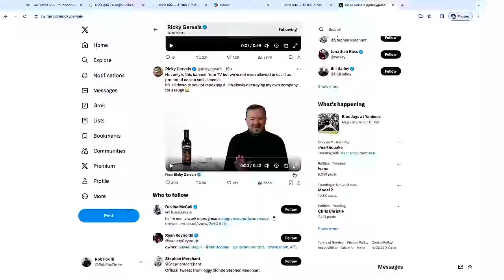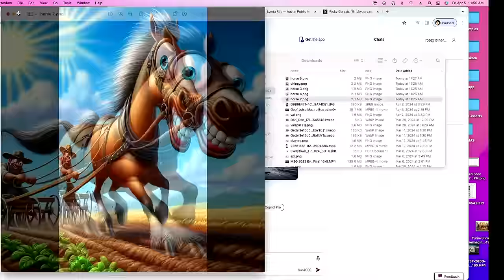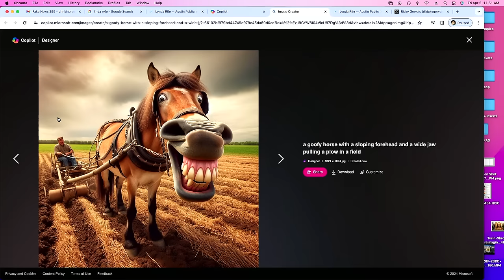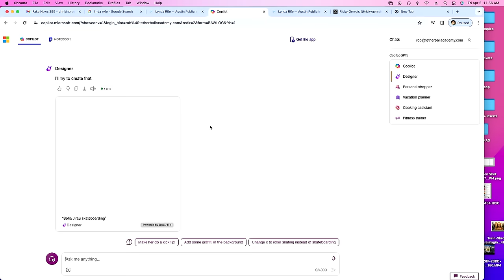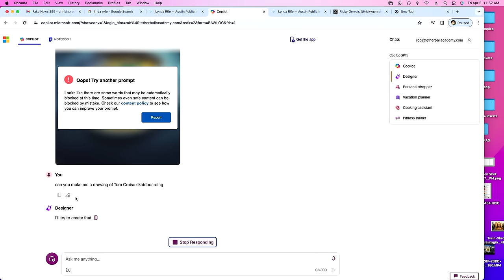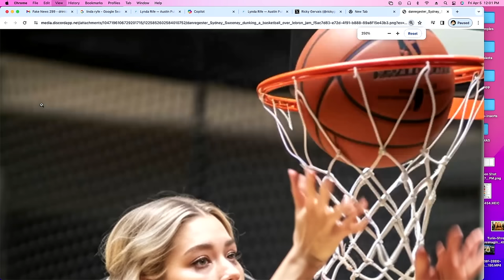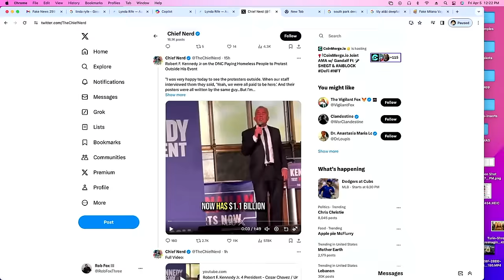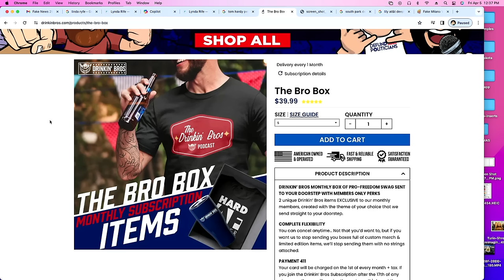Building Chippy - Drinkin' Bros Podcast Episode 1333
The boys are heading to The Masters so we review all the phrases they’re officially banned from yelling at Augusta National, we ask AI to make us “Give Chippy the Bit” illustrations live on air, The Rock says he won’t endorse anyone for president this year, and the Democrats are paying homeless people to protest RFK Jr. rallies.